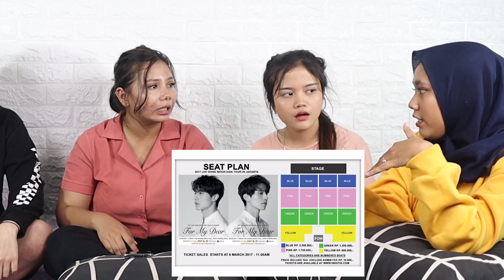[SALI MALHAE] BEST AND WORST KPOP CONCERT IN 2019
ANNYEONG CHINGUDEUL! Kali ini aku berdiskusi bersama @nadafid @feriskadit @yunitafauziahh @aldooolim tentang pendapat lita tentang pengalam konser kpop di tahun 2019, bagaimana dengan pendapat menurut pengalaman kalian?